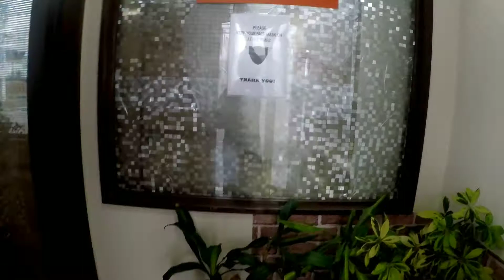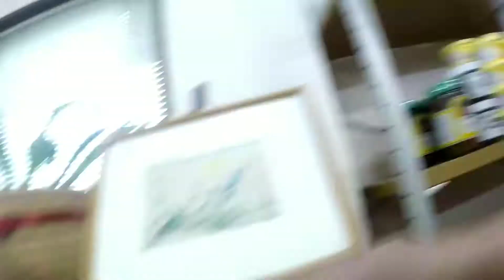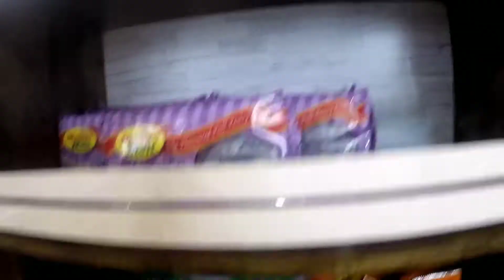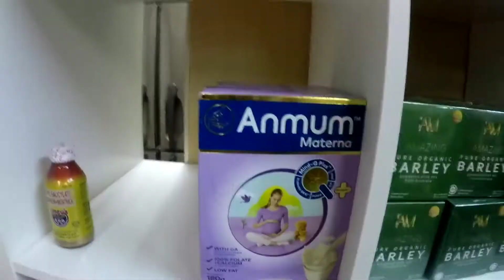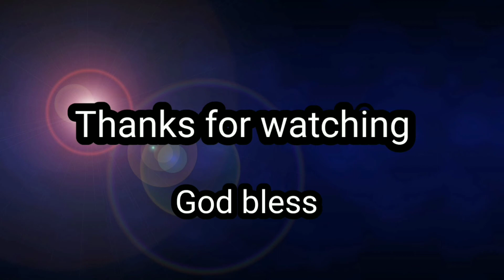Philippine Store in Japan